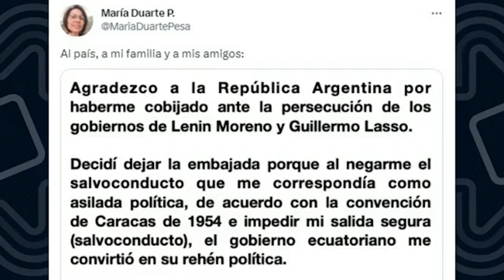Catalina Yépez | Propagación de leptospirosis puede llevar a la epidemia y hay que tomar acciones